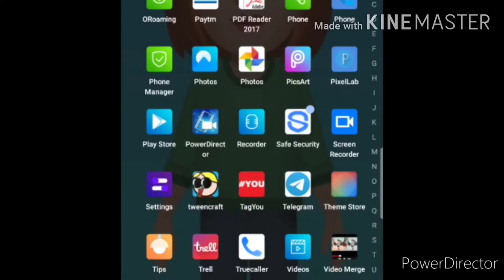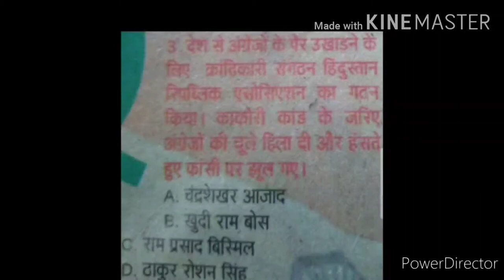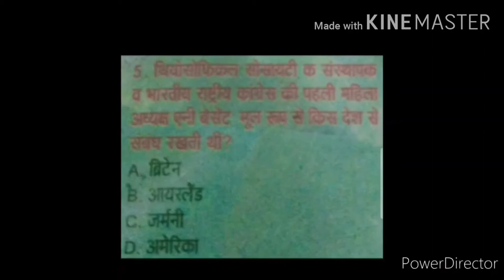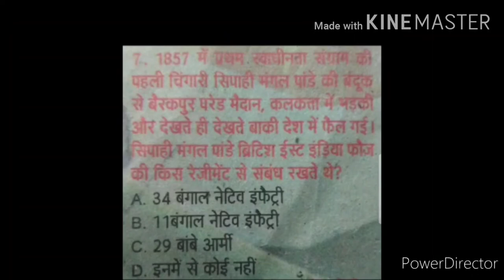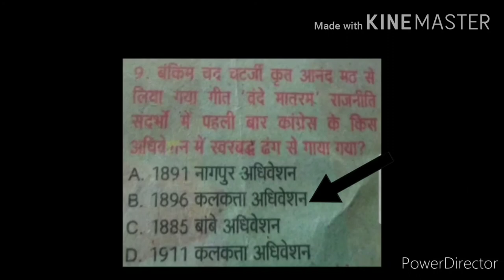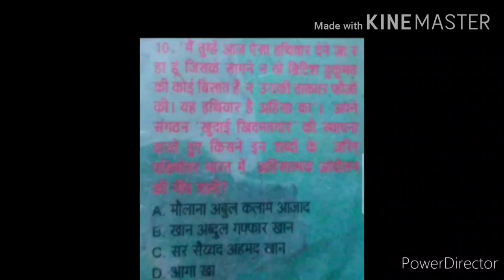Important History Questions For All Upcoming Competitive Exams Like B.Ed, CTET/TET, TGT.PGT, KVS etc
Important History Questions For All Upcoming Competitive Exams Like B.Ed, CTET/TET, TGT.PGT And KVS

Hello guys, welcome back once again like forever to my and your "Kavita Is Here" YouTube channel where you're getting to know educational updates.. This video deals with knowledge enhancement, as it covers important History Questions for all upcoming competitive examinations 2020 like CTET/TET, B.Ed, TGT.PGT and KVS, so must watch this video fully and carefully from beginning to end..❤️🌹🙏